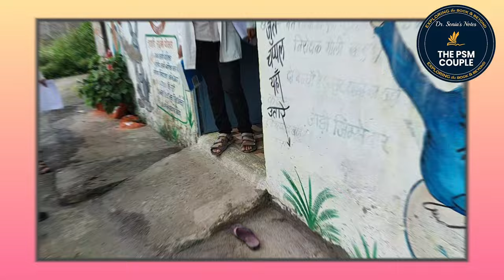General knowledge about FAP ??? what we do, how we do, where we do.